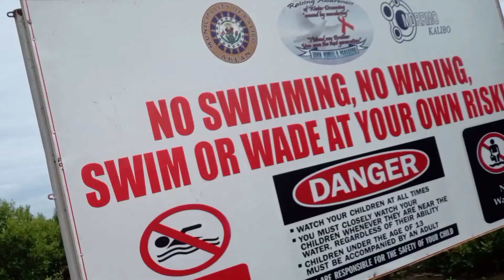Striped Grunters and BRA-cuda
Testing a lure made by a friend and seeing its effectiveness hahahah

Set-up from 2000 Tackle Singapore
Shimano Panzar travel rod
Shimano Stradic FL 3000HG